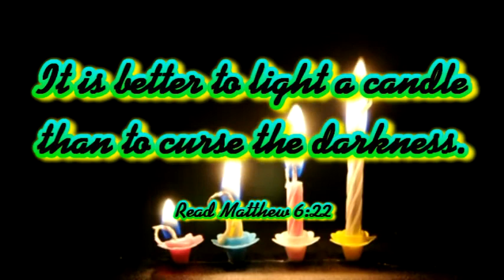Thought For Today #5